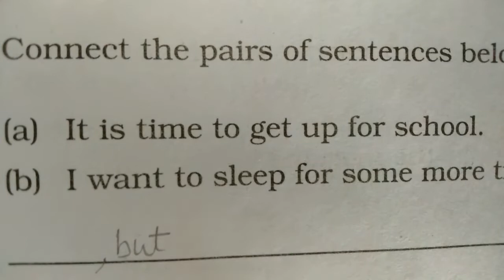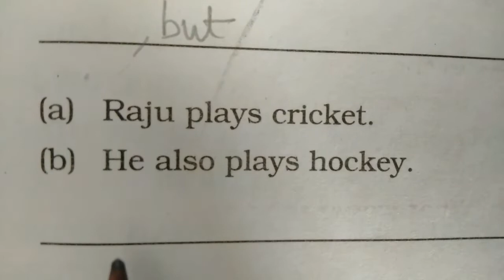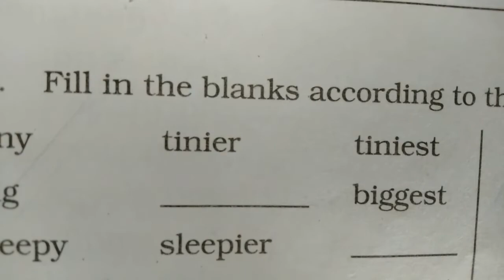Chapter 2 Noses | Grade 4 English